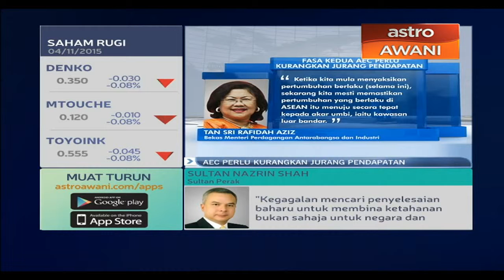AEC perlu kurangkan jurang pendapatan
Fasa kedua Komuniti Ekonomi Asean (AEC) perlu melibatkan penyebaran pertumbuhan dari kawasan bandar ke luar bandar. Menurut Bekas Menteri Perdagangan Antarabangsa dan Industri, Tan Sri Rafidah Aziz ini penting untuk mengurangkan jurang pendapatan.